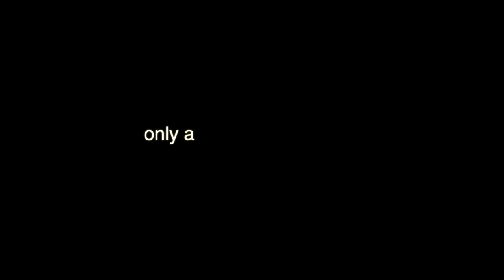Fight Chix Bling Track Jacket